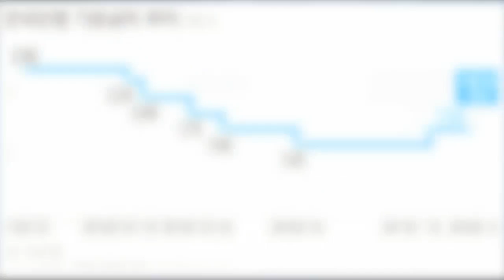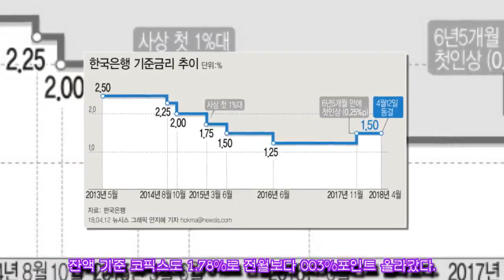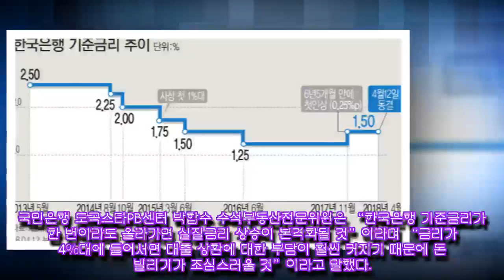은행 주택담보대출 금리 또 상승…최고 연 4.67%